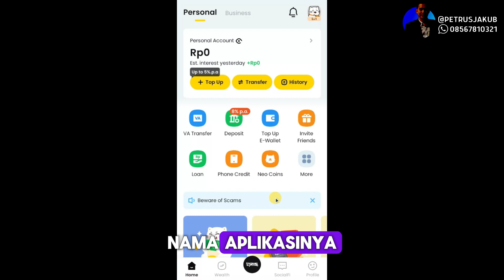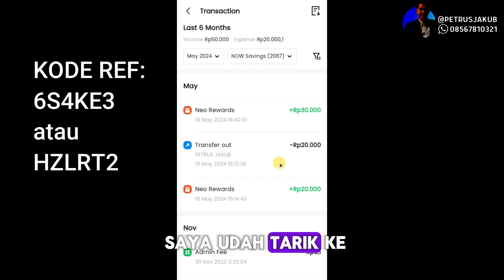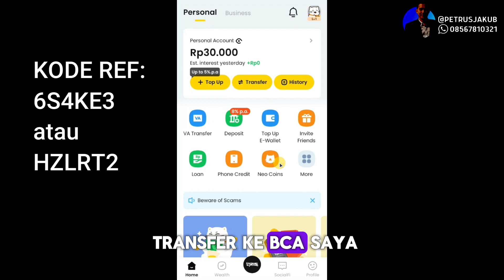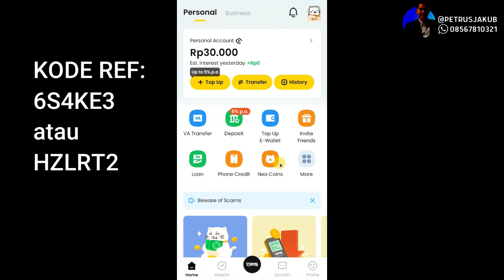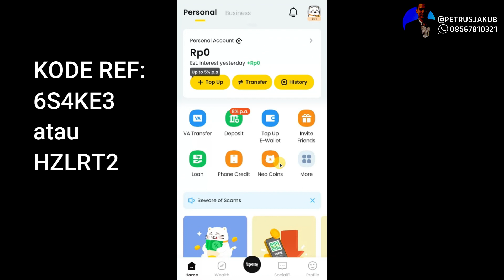UANG GRATIS MUDAH BANGET !!!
Caranya mudah... ikutin step ini nanti bisa dpt uang gratis :

1. Install aplikasi neo bank

2. Isi kode referral : 6S4KE3
3. Registrasi & verifikasi akun
4. Login ke akun dan buka deposito flexi wow nominal 100rb selama 7 hari
5. Login ke akun dan invite teman (klik icon undang teman / invite friends)
6. Ajak teman untuk melakukan no 4, 5, dan 6

Selamat mencoba!!!

Salam hangat,
@petrusjakub - Allianz Life Changer
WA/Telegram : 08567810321